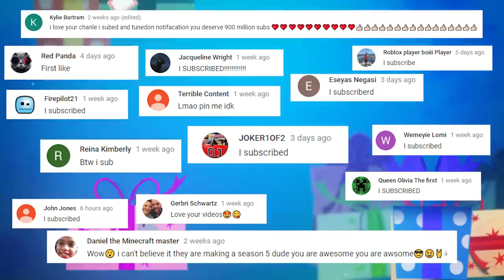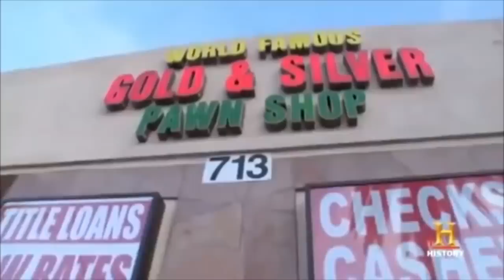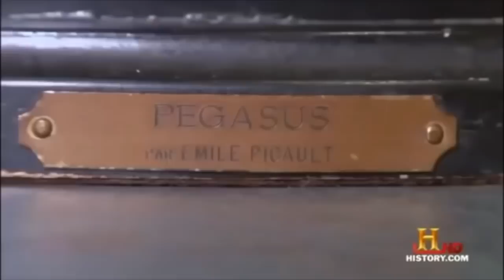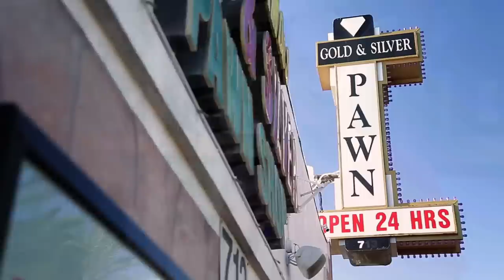Why Rick Refuses To Talk To Chumlee Off Air (Pawn Stars)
Rick Harrison and Chumlee don't talk off air of Pawn Stars for several reasons...